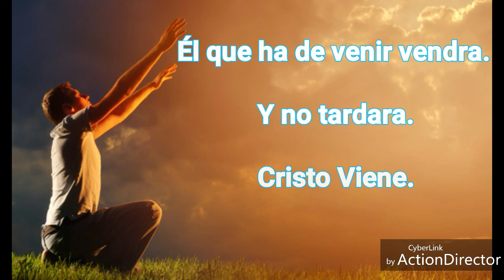No estes triste hermano Hno Jaime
Alabanza de bendición🙌.